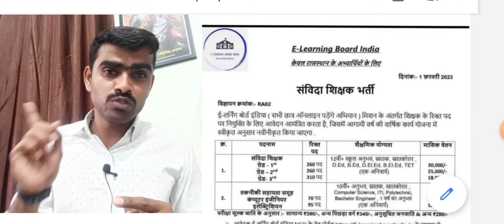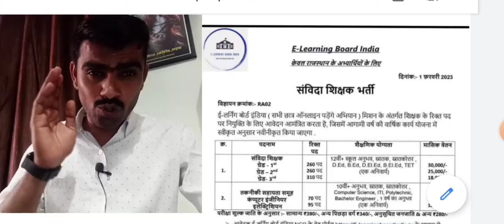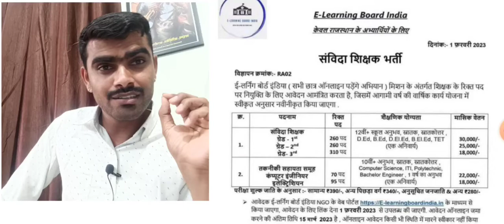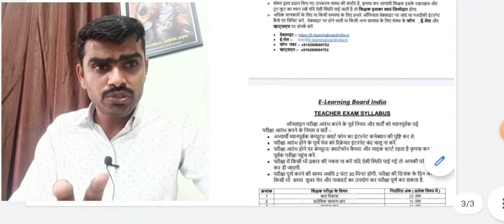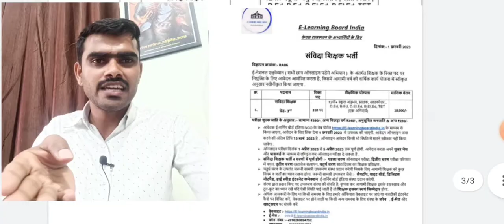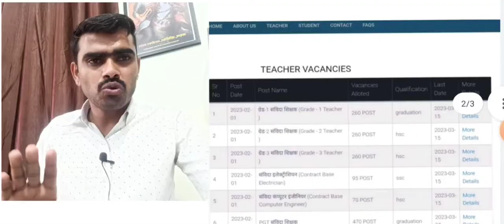सविंदा शिक्षक भर्ती का सच E Learning Board samvida shikshak Bhrti Real Fake Ngo Pgt tgt Prt Vacancy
सविंदा शिक्षक भर्ती E Learning Board samvida shikshak Bhrti Real ya Fake Ngo Pgt tgt Prt Vacancy

ngo vacancy 2022, ngo vacancy, ngo vacancy 2023, ngo vacancy 2022 bihar, ngo vacancy october 2022, ngo vacancy  ngo vacancy in  2022, ngo vacancy 2022 jharkhand, ngo vacancy 2021, ngo vacancy in Up ngo jobs
Ghar baithe paise kamao
Online padhane ka job
Online education
Ghar baithe part-time job
Parttime online job
Savidda teacher bhrti ngo bhrti